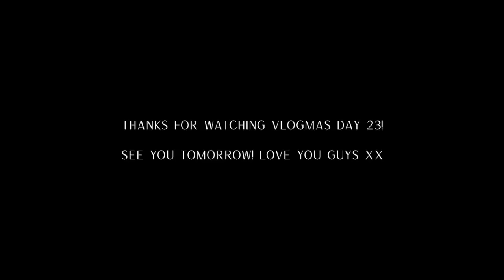Vlogmas Day 23: Cooking, Working, & Last Minute Gift Shopping!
LINKS:
The Manifest Planner: themanifestplanner.com Physical sold out, digital available!! Stanley Cup
Bloom Powder

Recipe:
2 whole eggs
2 cups liquid egg whites
3/4 cup 2% cottage cheese
1/3 cup shredded sharp cheddar cheese
2/3 cup finely chopped broccoli florets
3 slices deli ham, chopped

Pre-heat oven to 400.
Mix together eggs, egg whites and cottage cheese in a bowl. Blend with immersion blender. Add in remaining ingredients and mix by hand. Pour into greased square brownie pan. Bake for 22-28 minutes or until no longer jiggly. Let cool in pan for 10 minutes. Cut into 4 equal portions. Store in Tupperware in fridge and warm up each portion for 1 minute in the microwave.